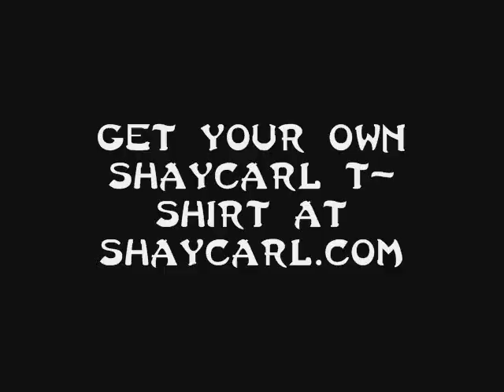Freeepeace Ninja Episode 2: Bikini Ninja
HaiYah!